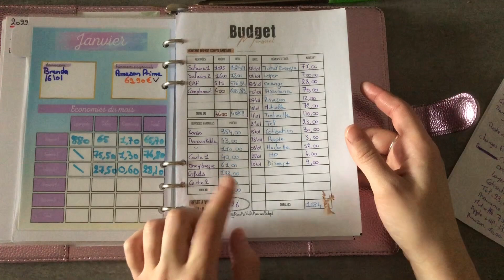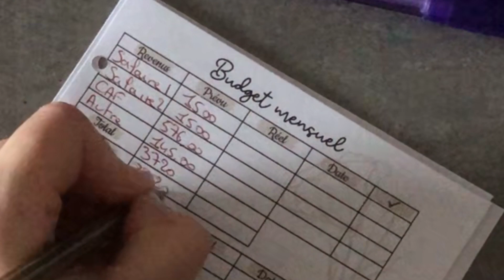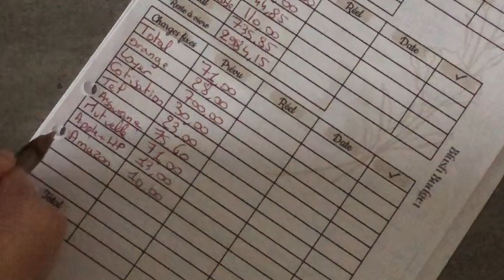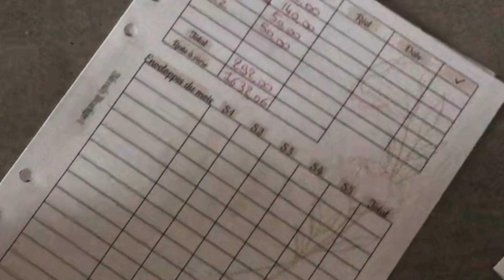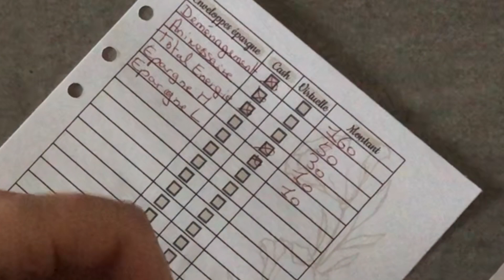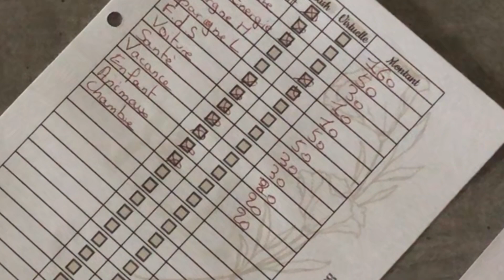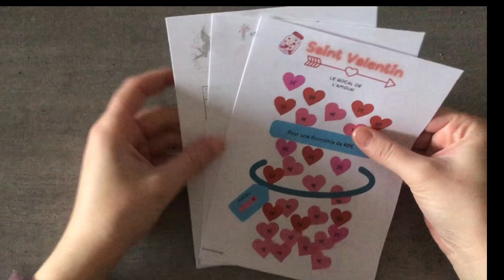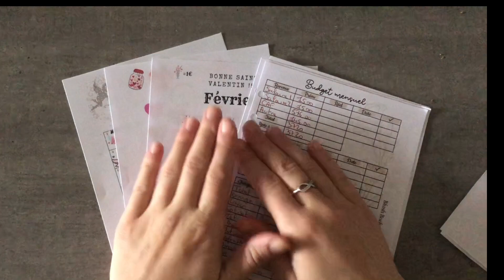💋BUDGET #35💋Budget Du Mois De Février Et Défis Choisit 🤗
Hello Tout Le Monde, On Fait Le Budget Pour Le Mois De Février 😊

Parrainage boursorama banque :
En ce moment 110€ offert pour l’ouverture d’un compte EMLA5565FY n’hésitez plus c’est gratuit 0€ frais !!

Total énergie : 20€ sur votre prochaine facture avec mon code 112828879 😉

5€ sur votre inscription avec mon code : ycpscj 😉

EMILIE_NAILART